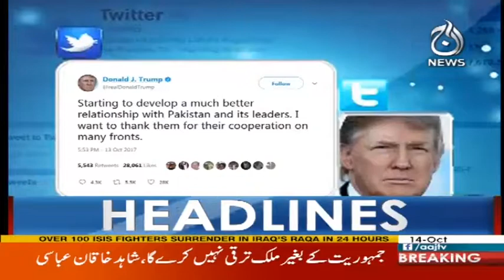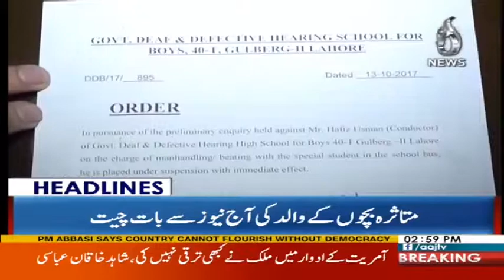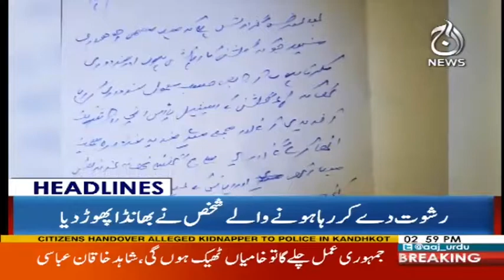Pakistan's fate won't be determined by a few persons - Kh Saad - Headlines 3 PM - 14 Oct 2017